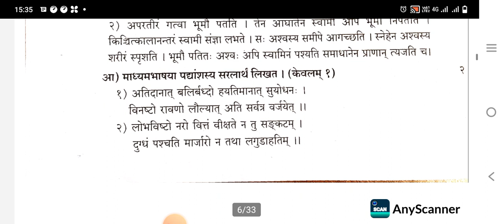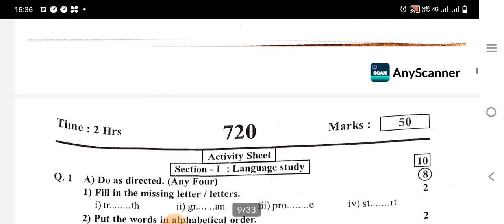8th#विषय :संस्कृत वार्षिक परीक्षा #2023